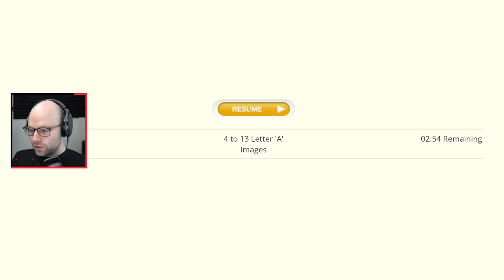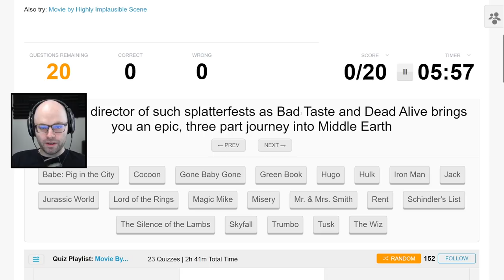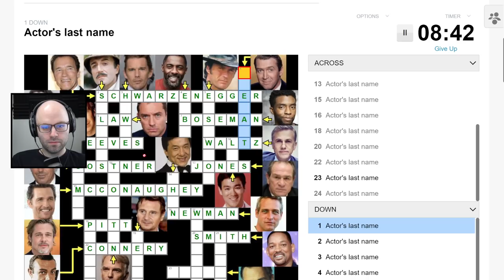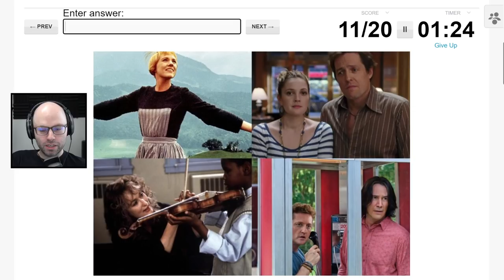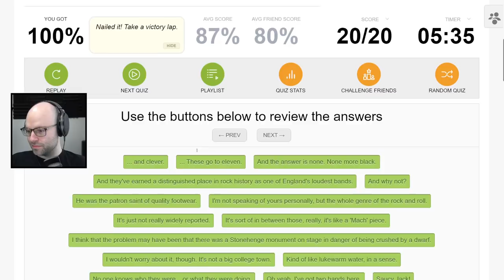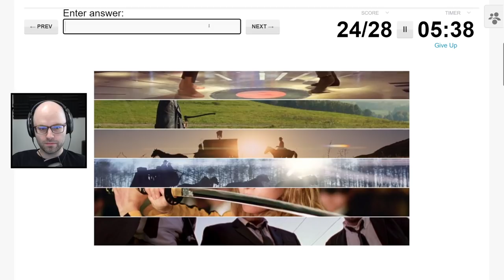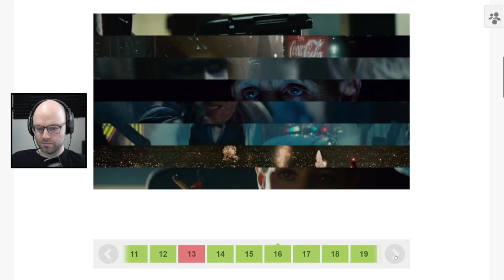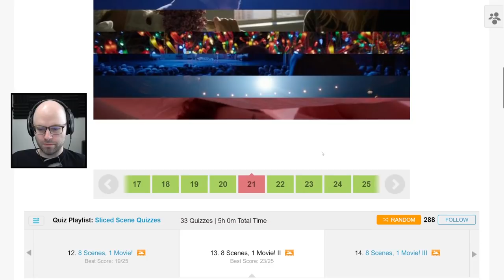Once you find the quiz motherlode, you stay there (Sporcle)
This was taken from my stream on April 15th, 2022!

I love going back to Sporcle once every 4 months and seeing if my brain has aged!!!